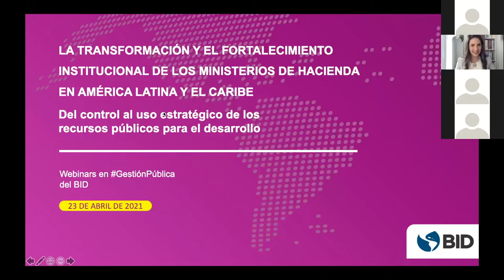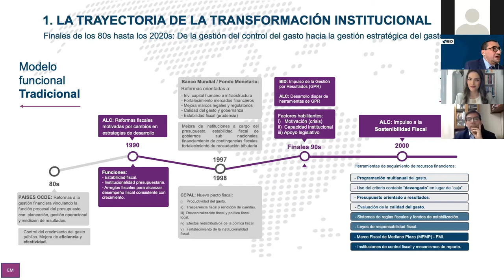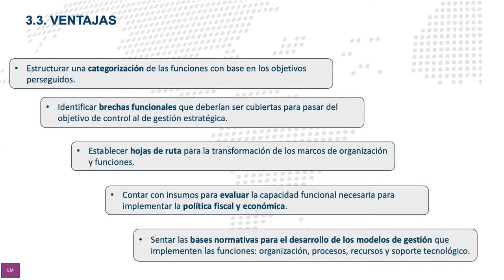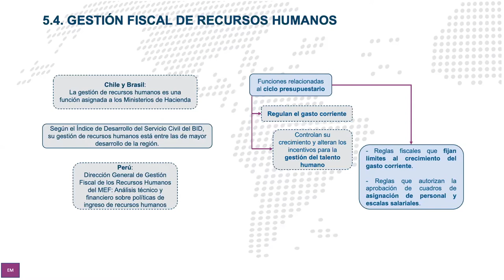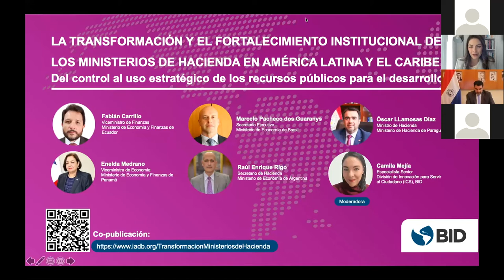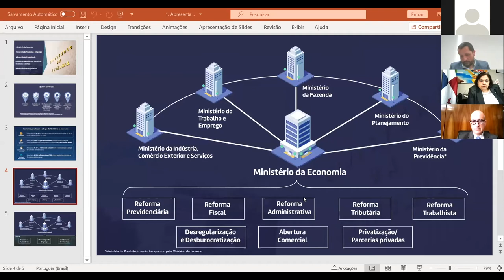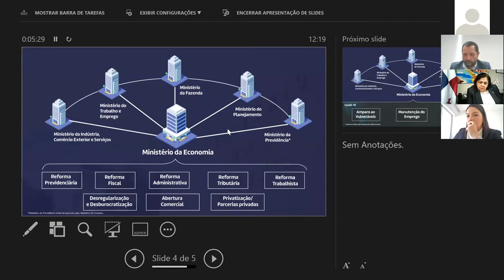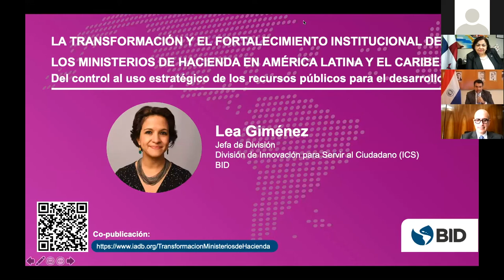La Transformation et le Renforcement Institutionnel des Ministères des Finances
Les Ministères des Finances, de l'Économie et de la Planification ont la responsabilité principale de diriger l'administration financière de l'État, de proposer la politique économique et celle du développement national, ainsi que d'exécuter la politique financière du pays. Ils sont également chargés de coordonner et de superviser les actions exécutées dans la sphère publique qui nécessitent des ressources, et d’administrer les restrictions budgétaires existantes. En général, ces Ministères effectuent un travail transversal, impliquant toutes les institutions gouvernementales, ce qui les place dans une position particulièrement pertinente pour le fonctionnement de l'État.

L'objectif de cet événement était de présenter l'évolution de l'institutionnalisation des Ministères des Finances, de l'Économie et de la Planification de la région dans les dernières années. L'accent a été mis sur les progrès de la modernisation et du renforcement de ces Ministères, qui ont contribué à s'acquitter efficacement de leurs responsabilités, compte tenu de leur rôle stratégique dans la transformation et le développement de leurs pays. À cette fin, la co-publication entre la CEPALC et la BID a été présentée. Cette étude compile et analyse les réformes institutionnelles les plus pertinentes dans la région. Ensuite, avec la participation des acteurs de ces processus de modernisation, un Panel a été organisé pour aborder leurs expériences, défis et perspectives.